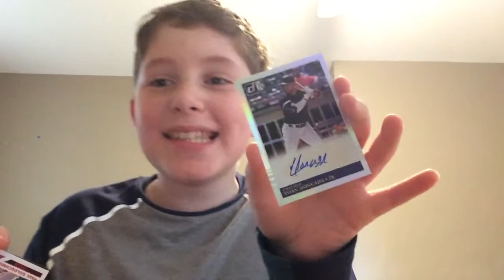2019 Donruss pack opening my first video!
Auto 🔥 💥
1:18